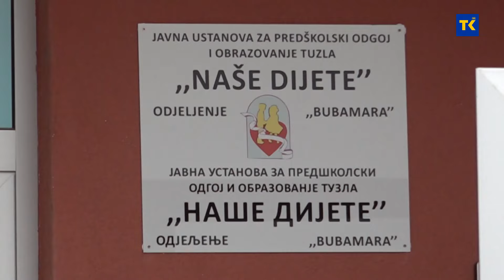„Bubamara“ - trinaesto obdanište na području Tuzle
Otvoreno je novo obdanište u okviru JU „Naše dijete“ Tuzla. Nalazi se u naselju Slavinovići i nosi naziv „Bubamara“. Ovo je ujedno trinaesto obdanište na području Tuzle.